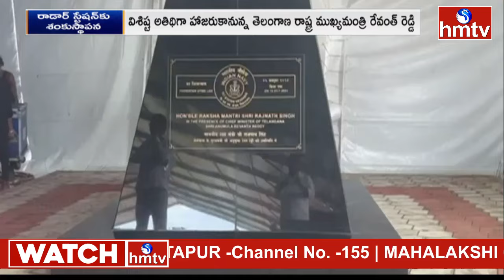వికారాబాద్ లో నేవీ రాడార్‌స్టేషన్‌ నేడు శంకుస్థాపన.. | Navy Radar Station in Vikarabad | hmtv